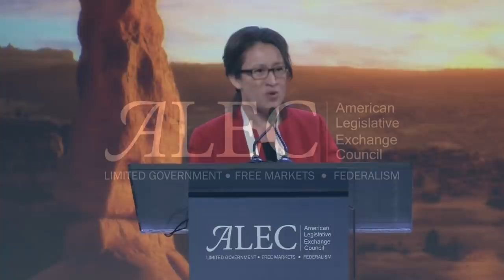48th ALEC Annual Meeting: Taiwanese Ambassador to the United States Hsiao Bi-khim